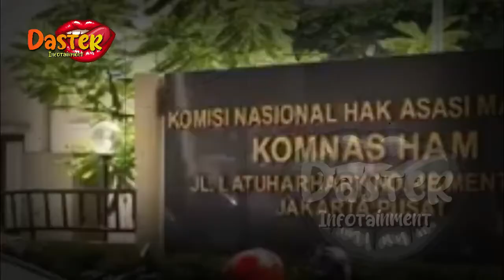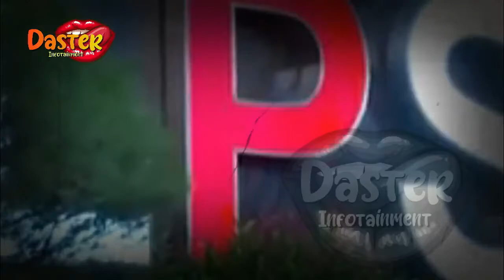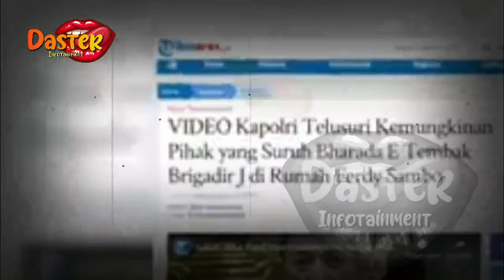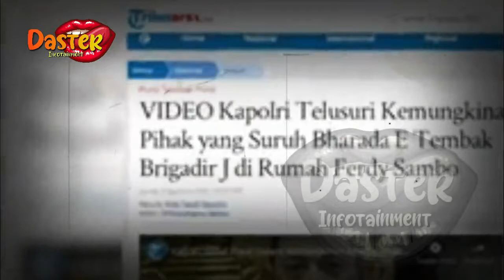BHARADA E DITETAPKAN JADI TERSANGKA, KUASA HUKUM BRIGADIR J SINGGUNG SOAL BAYARAN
insertlive,
insert today,
insert pagi,
insert siang,
infotainment,
indonesia,